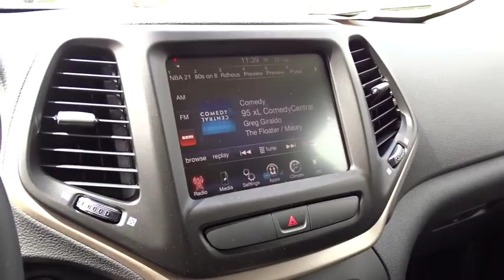2016 Jeep Cherokee Kilgore, Henderson, Carthage, Longview, Tyler, TX 291661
2016 Jeep Cherokee

EPA 31 MPG Hwy/22 MPG City! iPod/MP3 Input, Alloy Wheels, Bluetooth, Back-Up Camera. Latitude trim. READ MORE! KEY FEATURES INCLUDE: Back-Up Camera, iPod/MP3 Input, Bluetooth, Aluminum Wheels. Rear Spoiler, MP3 Player, Keyless Entry, Privacy Glass, Steering Wheel Controls. VEHICLE REVIEWS: Great Gas Mileage: 31 MPG Hwy. Fuel economy calculations based on original manufacturer data for trim engine configuration. Please confirm the accuracy of the included equipment by calling us prior to purchase.